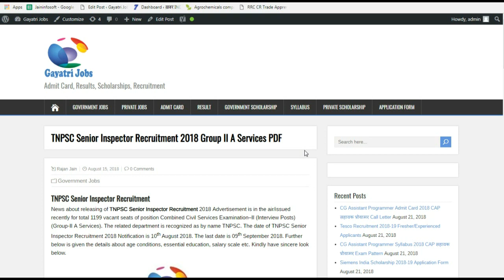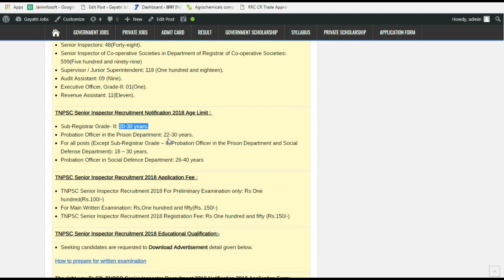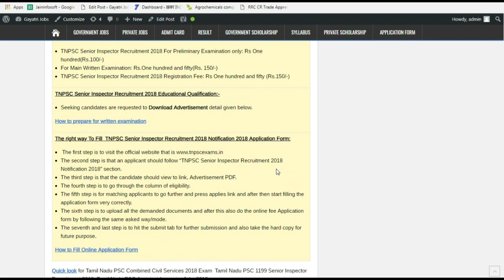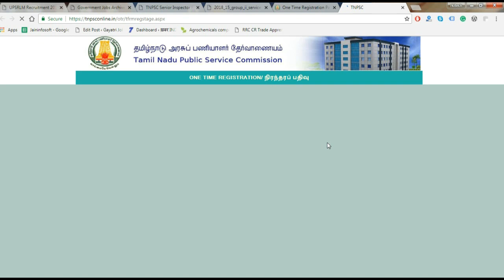TNPSC Senior Inspector Recruitment 2018 Group II A Services PDF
TNPSC Senior Inspector Recruitment
News about releasing of TNPSC Senior Inspector Recruitment 2018 Advertisement is in the air/issued recently for total 1199 vacant seats of position Combined Civil Services Examination–II (Interview Posts) (Group-II A Services). The related department is recognized as by name TNPSC. The date of TNPSC Senior Inspector Recruitment 2018 Notification is 10th August 2018. The last date is 09th September 2018.